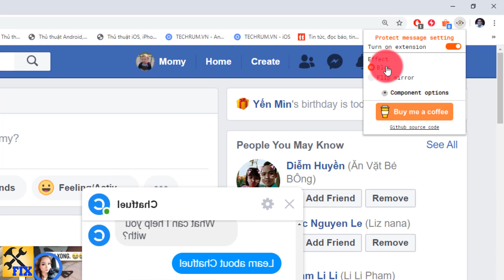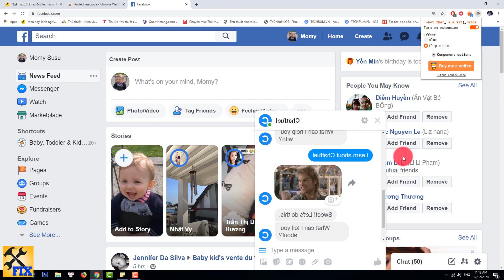How to prevent peeking messages on Messenger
in this video i will show you how to prevent peeking messages on Messenger. This extension allow users to prevent peeking messages on Messenger and Facebook by blurring or reverse mirror effect.  Users will be able to see the message with settings when hovering over the message window or line of messages.